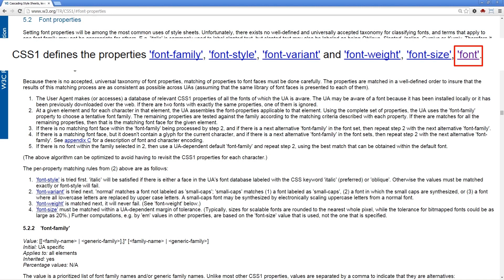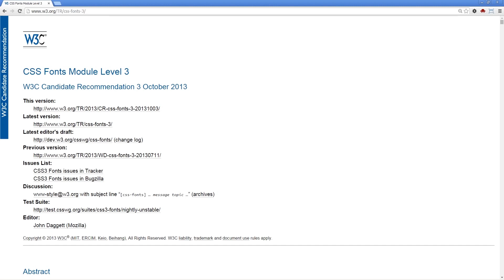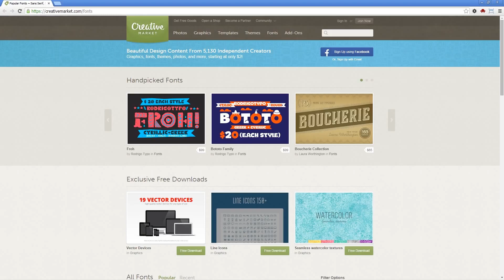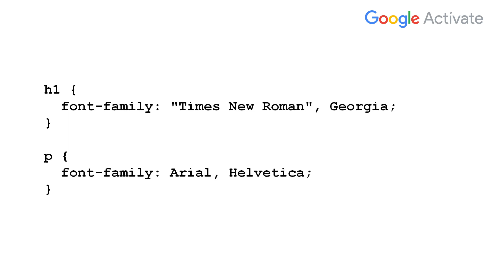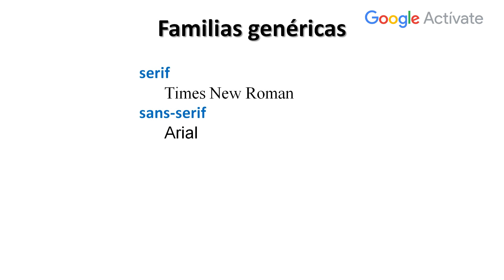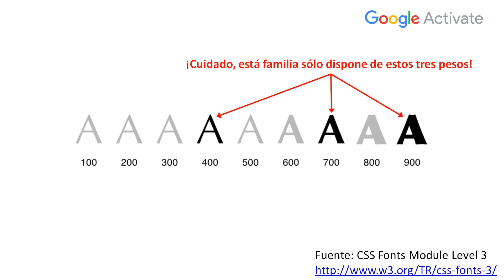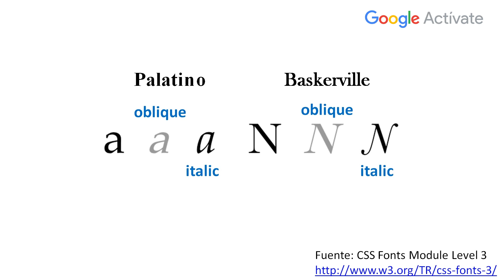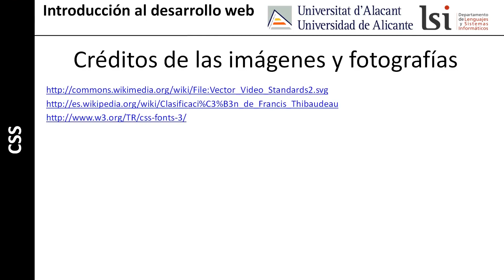MOOC Introducción al Desarrollo Web, parte 2 - 2.4 CSS: definir el estilo...(1) - Google Actívate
Objetivos de la lección:

- Explicar las siguientes propiedades de CSS: FONT FAMILY, FONT SIZE, FONT WEIGHT, FONT STYLE, FONT VARIANT.